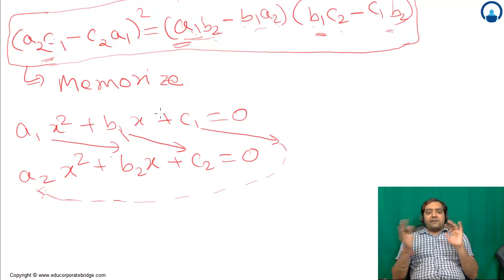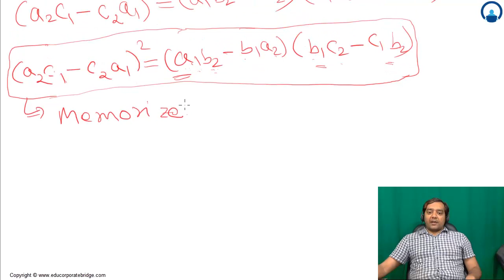21 Quadratic Equation | Common root condition | IIT JEE Main by Mohit Tyagi